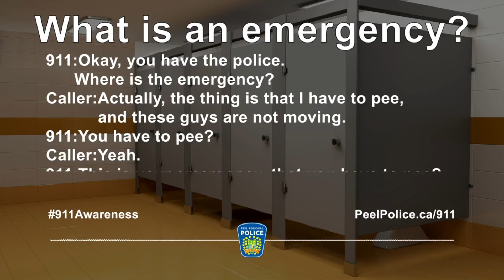CAUGHT ON AUDIO: Man calls 911 because has to urinate!